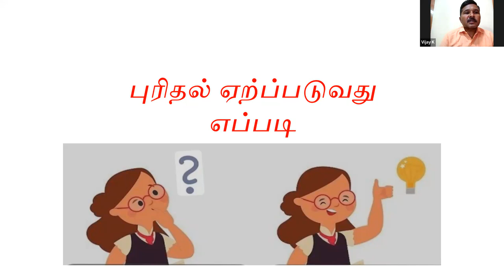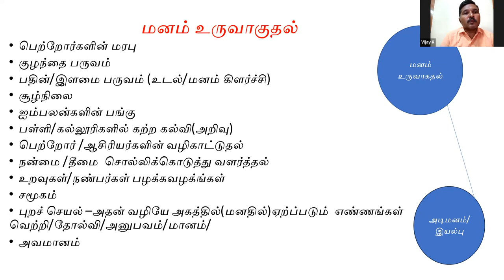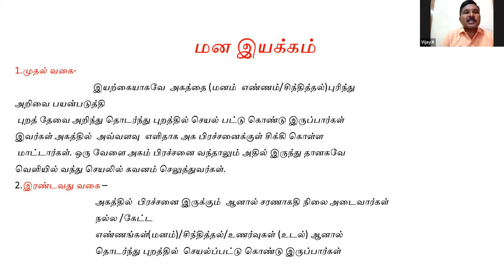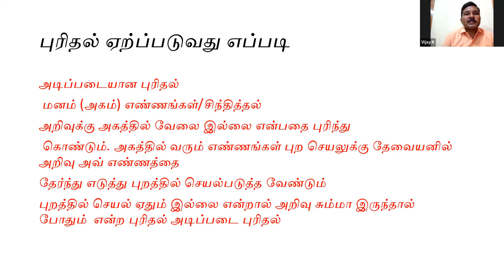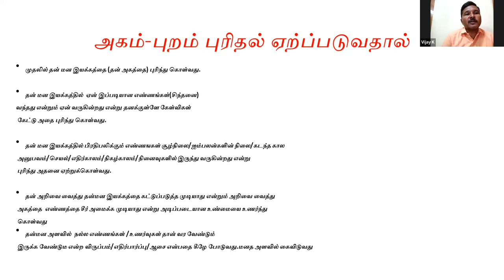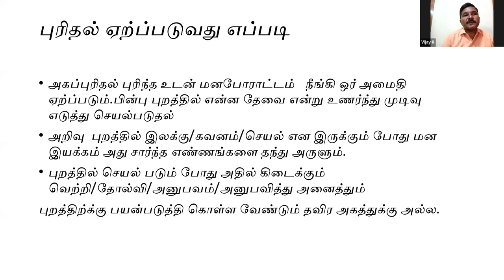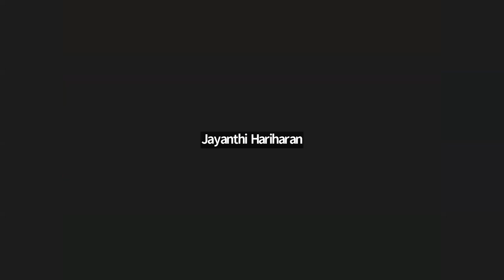புரிதல் ஏற்படுவது எப்படி திரு விஜய் பருவம் 4 அத்தியாயம் 1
3 நாள் ஆன்மிக முகாம் (ஞான முகம்),
1 நாள் நிகழ்ச்சிகள் மற்றும் கார்ப்பரேட்டுகளுக்கான பிற  நிகழ்ச்சிகள் ஆகியவை ஸ்ரீ பகவத் மிஷனால் நடத்தப்படும் பல்வேறு வகையான நிகழ்ச்சிகளாகும்.

தொடர்பு விபரங்கள்
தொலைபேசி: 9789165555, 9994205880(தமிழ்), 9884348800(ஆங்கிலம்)